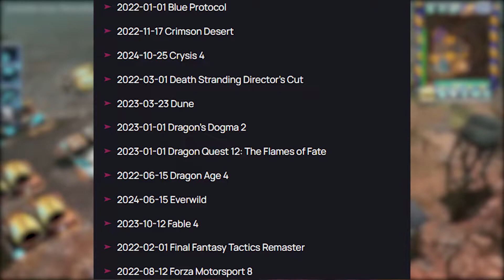DUNE MMO - POSSIBILE Release Date | Nvidia LEAK [2021]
Support me!

My Gear!
➢ Acer Predator
➢ PS4 Pro